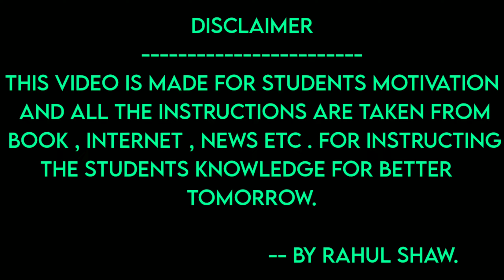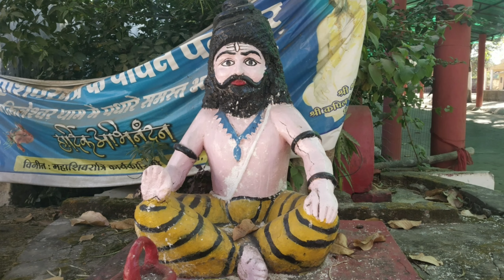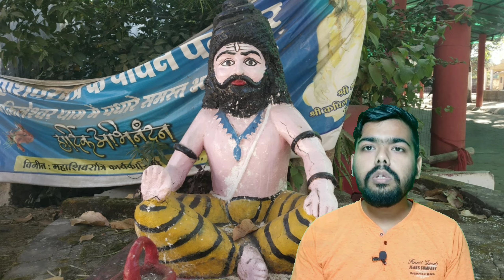ऋषि मुनि का कला सत्य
STUDENTPRENEUR MOTIVATION.

                            -- BY RAHUL SHAW.

THIS VIDEO IS MADE FOR STUDENTS MOTIVATION AND ALL THE INSTRUCTIONS ARE TAKEN FROM BOOK , INTERNET , NEWS ETC . FOR INSTRUCTING THE STUDENTS KNOWLEDGE FOR BETTER TOMORROW.